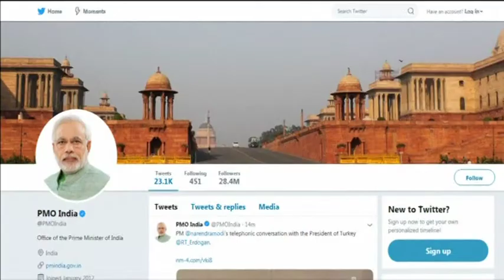Saudi foreign minister meets Indian leadership in New Delhi